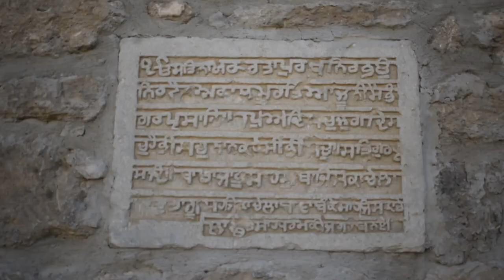Ancient Hindu and Sikh Temple In Baku - Ateshgah, Baku,Azerbaijan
''The Baku Ateshgah (from Persian: آتشگاه‎, Atashgāh, Azerbaijani: Atəşgah), often called the "Fire Temple of Baku" is a castle-like religious temple in Surakhani town (in Suraxanı raion)[2], a suburb in Baku, Azerbaijan.

Based on Persian inscriptions, the temple was used as a Hindu, Sikh, and Zoroastrian place of worship. "Atash" (آتش) is the Persian word for fire.[3] The pentagonal complex, which has a courtyard surrounded by cells for monks and a tetrapillar-altar in the middle, was built during the 17th and 18th centuries. It was abandoned in the late 19th century, probably due to the dwindling of the Indian population in the area. The natural eternal flame went out in 1969, after nearly a century of exploitation of petroleum and gas in the area, but is now lit by gas piped from the nearby city.[4]

The Baku Ateshgah was a pilgrimage and philosophical centre of Zoroastrians from Northwestern Indian Subcontinent, who were involved in trade with the Caspian area via the famous "Grand Trunk Road". The four holy elements of their belief were: ateshi (fire), badi (air), abi (water), and heki (earth). The temple ceased to be a place of worship after 1883 with the installation of petroleum plants (industry) at Surakhany. The complex was turned into a museum in 1975. The annual number of visitors to the museum is 15,000.

The Temple of Fire "Ateshgah" was nominated for List of World Heritage Sites, UNESCO in 1998 by Gulnara Mehmandarova.[5] On December 19, 2007, it was declared a state historical-architectural reserve by decree of the President of Azerbaijan.[6]''